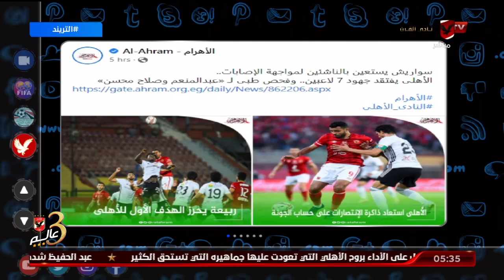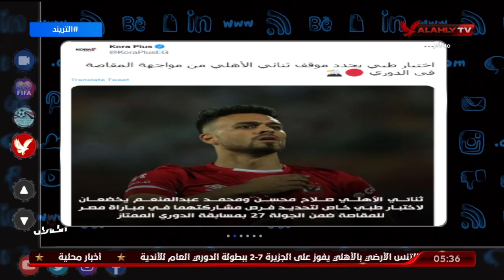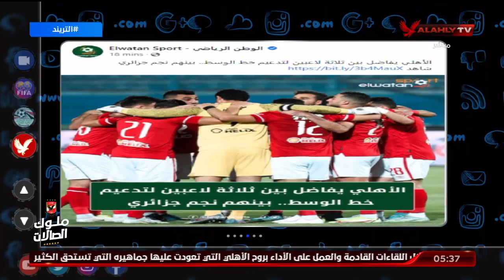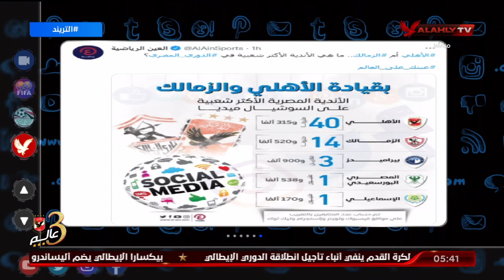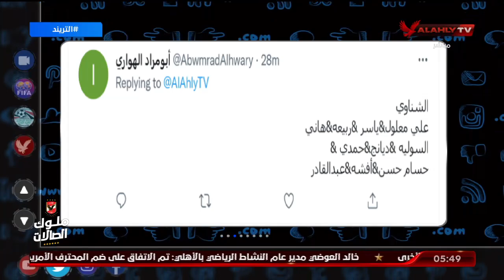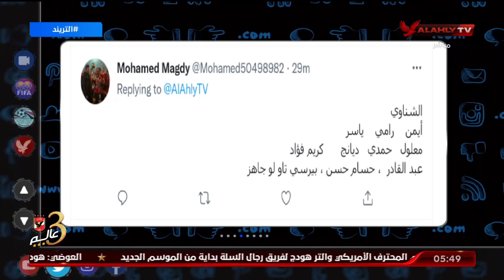حلقة التريند تقديم محمد سعيد \ 26 - 7 2022